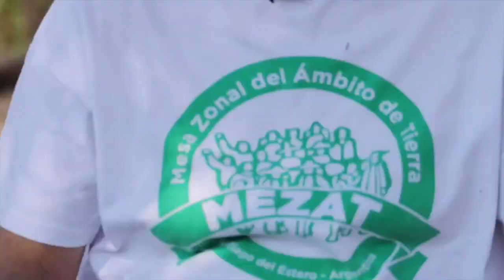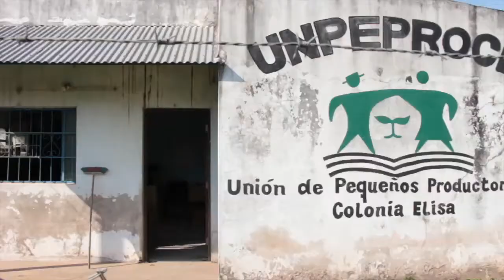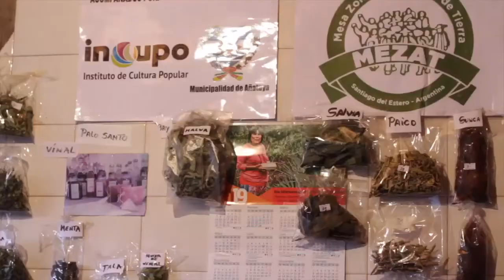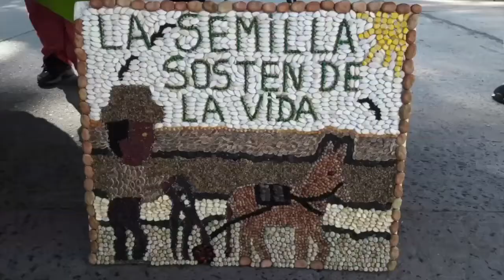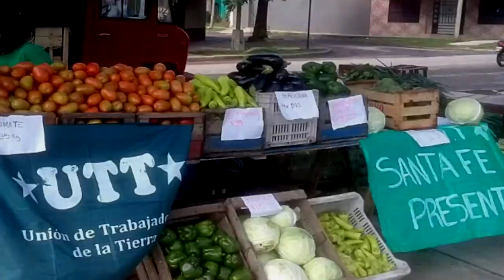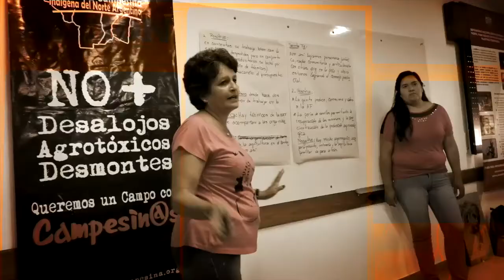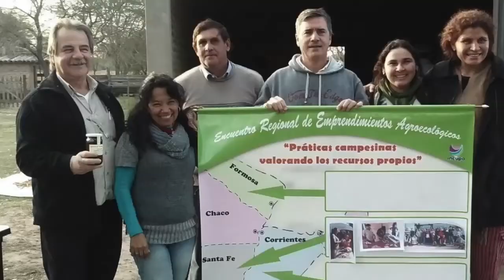Incupo 50 años - cap. 5